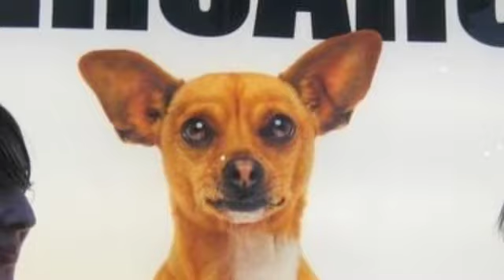friends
my friends  that made my world a better place to live in